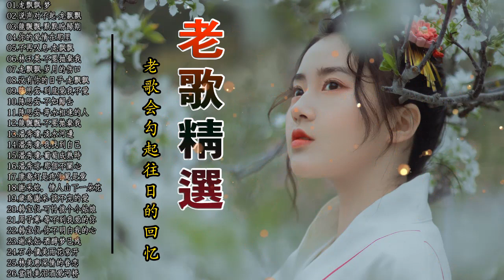【龙飘飘／林淑容／林玉英／陈思安】龙飘飘-梦／说声对不起／默默盼歸期／你的爱情在那里／不再叹息 🍀 Bài Hát Đài Loan Cổ Điển - Taiwanese Classic Songs